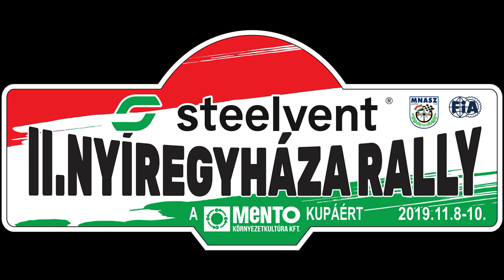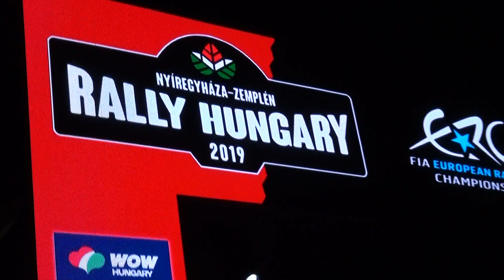II.steelvent Nyíregyháza Rallye 2019 Maior, Norbert-Maior, Francesca